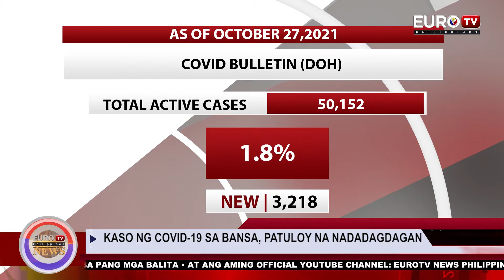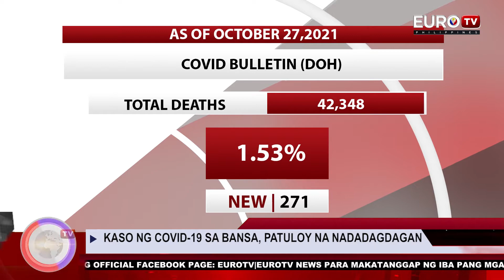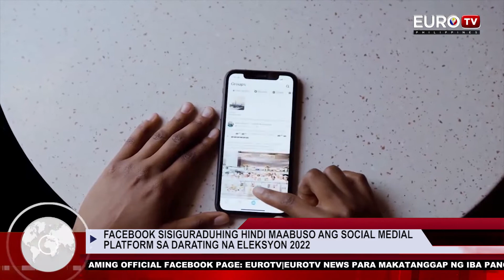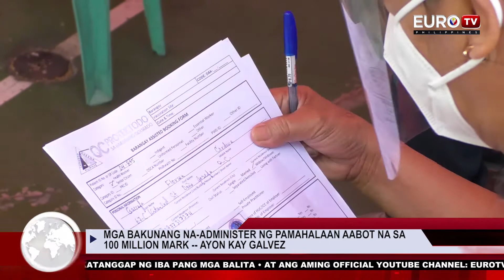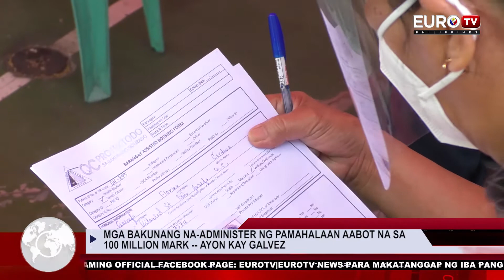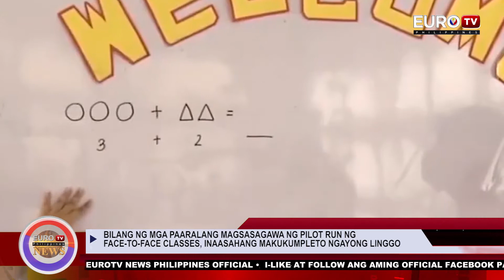PANOORIN | MGA BALITANG HATID SA INYO NG EUROTV NEWS NGAYONG OCTOBER 28,2021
HEADLINES:

SEN.MANNY PACQUIAO NAIS IMBESTIGAHAN ANG DOLOMITE BEACH DAHIL NAWAWALA UMANONG MGA MAKINA

FACEBOOK SISIGURADUHING HINDI MAABUSO ANG SOCIAL MEDIAL PLATFORM SA DARATING NA ELEKSYON 2022

PDP LABAN, KINUKUMBINSE SI PANGULONG DUTERTE NA TUMAKBO SA PAGKA SENADOR SA 2022 ELECTION

MGA BAKUNANG NA-ADMINISTER NG PAMAHALAAN AABOT NA SA 100 MILLION MARK -- AYON KAY GALVEZ

BILANG NG MGA PAARALANG MAGSASAGAWA NG PILOT RUN NG FACE-TO-FACE CLASSES, INAASAHANG MAKUKUMPLETO NGAYONG LINGGO

NAPILITAN LUMIKAS ANG ILANG PAMILYA SA DAVAO CITY DAHIL SA MATINDING BAHA

PAG-ARAY NG MGA TINDERA SA MATUMAL NA BENTA NG BULAKLAK AT KANDILA, DAMANG DAMA ILANG ARAW BAGO MAGSARA ANG MGA SEMENTERYO